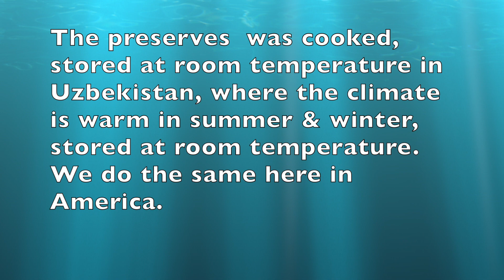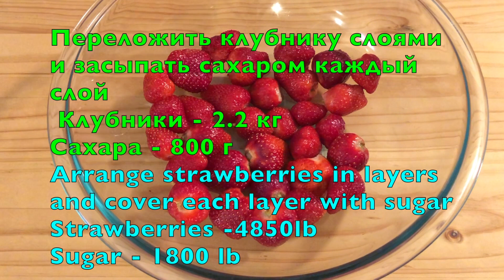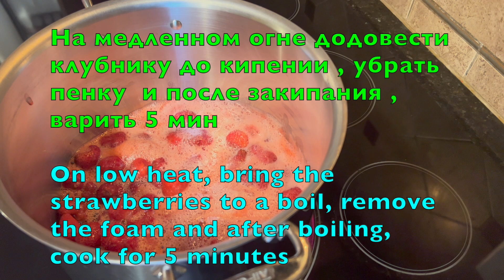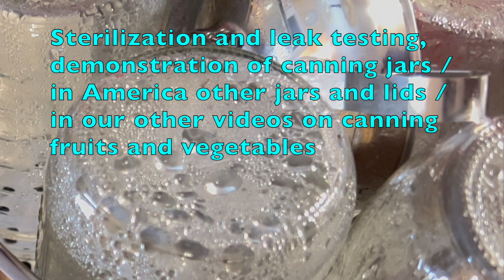Recipe for Strawberry preserves of three generations Рецепт кубничного варенья трех поколений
Клубничное варенье, готовили по этому рецепту   три поколения, очень просто и вкусно .
Как приготовить  клубничное варенье
Strawberry Preserves   prepared according to this recipe for three generations, very simple and tasty.
How to make strawberry preserves

Количество:
Strabwrries - 2.2 кг
Sugar -800 г
Lemon acid- о.5 ч.л
Quantity:
Strawberries -4850lb
Sugar - 1800 lb
Lemon acid -0.5 tsp